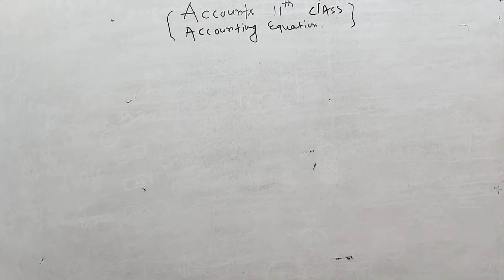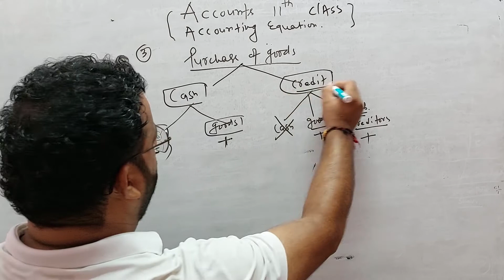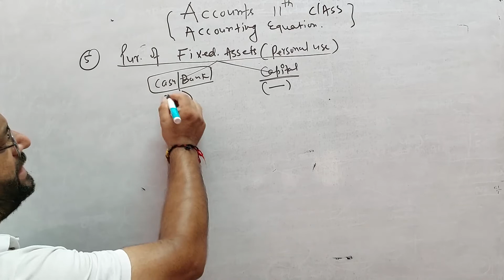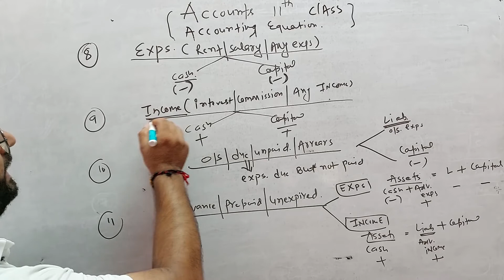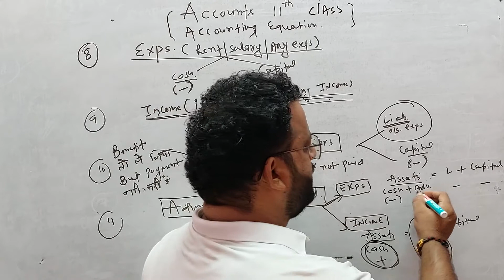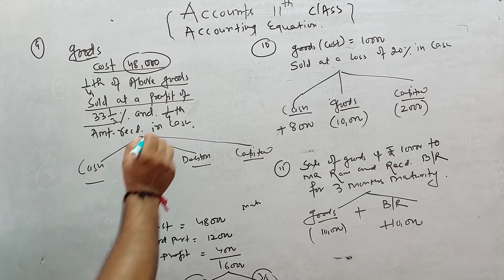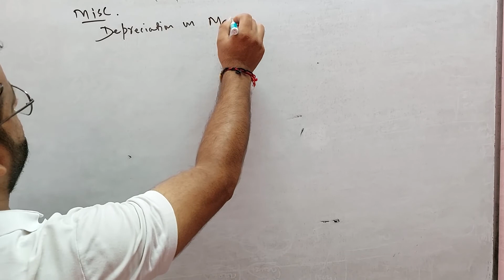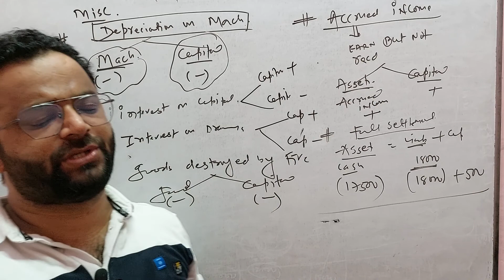Accounting Equations || class 11 || Accounts || One shot || Super Revision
class 11th chapter 5 accounts, class 11th accounts chapter 5 practical problems, class 11th commerce accounts chapter 5, class 11th accounts chapter 5 in hindi, class 11th accounts chapter 5 notes

class 11th accounts chapter 5, class 11th accounts chapter 5 practical problems, class 11th accounts chapter number 5, class 11th accounts chapter 5 in hindi, class 11th accounts chapter 5